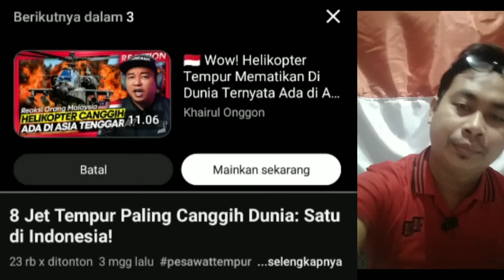5 Jet Tempur Tercanggih dan Termahal di Dunia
Jet tempur tercanggih Di Dunia salah satunya buatan Asli Indonesia

jet tempur ini masuk ke katagori pesawat siluman dan sangat canggih

peswat siluman ini seperti sukoi su35, rafale indonesia, boromae indonesia, f22

Subtitle
United States, Australia, Canada, Marshal islands, United Kingdom, Germany, Switzerland, Brazil, New Zealand, Italy,